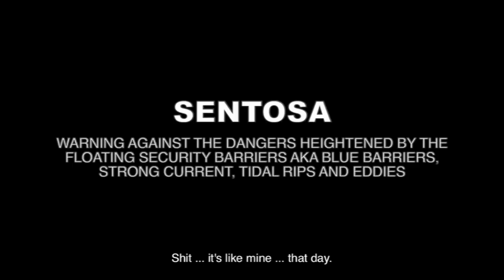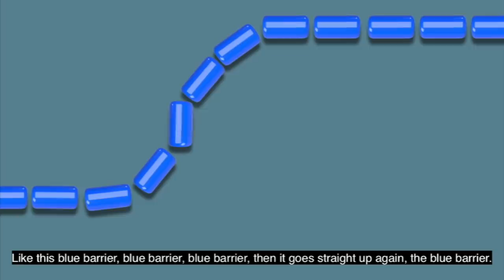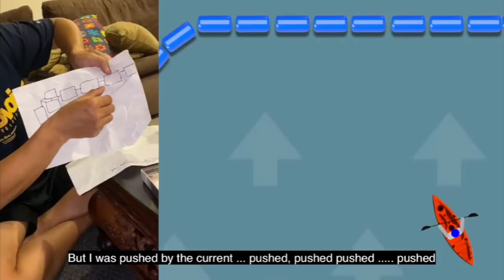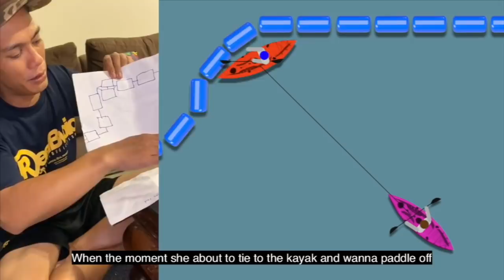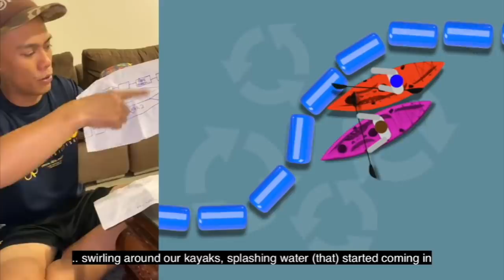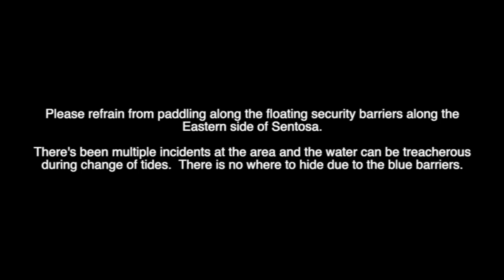Blue Barriers Danger at Sentosa - A Surviver’s Story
A surviver sharing his hallowing experience when his kayak capsized at Sentosa and drifted for 30 minutes before he was rescued.
The narrow channel between Sentosa and Terumbu Buran reef and Tekukor Island is one of the most treacherous part of Singapore water with strong tidal rips and eddies caused by the fast moving current. It is not a place for the inexperienced.

We hope by sharing this video, kayakers will be aware of the innocent looking dangers, lurking in the area.

Stay safe.